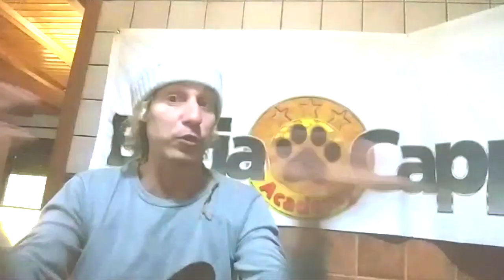REACCIONANDO a vídeos virales de PERROS y NIÑOS | Parte 3